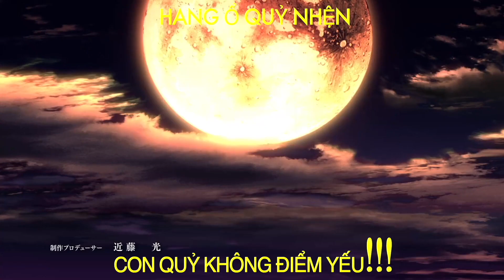Thanh Gươm Diệt Quỷ 🔴QUỶ NHỆN NÚI NATAGUMO | Tóm Tắt Anime Kimetsu no Yaiba ARC5 Ep15-20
Phim Hoạt Hình, Anime, Kinh Dị, Ma Quỷ, Zombie, Bí Ẩn, Siêu Nhiên

Chào mừng các bạn đến với Nagi Movie và series Kimetsu no Yaiba - Thanh Gươm Diệt Quỷ
Ra mắt tại Nhật bản từ ngày 6/4/2019, bộ phim hoạt hình anime Thanh gươm diệt quỷ nhanh chóng được đông đảo người xem trên khắp thế giới ủng hộ. Với vô số giải thưởng như "Anime truyền hình hay nhất", "Nhân vật nam hay nhất" (Kamado Tanjiro), "Nhân vật nữ hay nhất" (Kamado Nezuko), "Bài hát chủ đề hay nhất", "Đạo diễn xuất sắc nhất", " Thiết kế nhân vật xuất sắc nhất "," Nam diễn viên lồng tiếng hay nhất "(Natsuki Hanae) và" Nữ diễn viên lồng tiếng hay nhất "(Akari Kitō). Bộ phim cũng nằm trong top những bộ anime hay nhất thập kỷ qua, nhờ đó đưa bộ truyện tranh manga gốc lên một tầm cao mới - trở thành bộ truyện thành công nhất năm 2020.

Video này mình sẽ tóm tắt toàn bộ nội dung phim. Nếu các bạn chưa xem thì hãy xem phim ngay nhé. CÒn nếu xem rồi, hoặc không quan tâm tới việc spoil Hãy nhấn nút Subscribe, bấm nút chuông bên cạnh và cùng mình tóm tắt nội dung bộ phim Thanh gươm diệt quỷ. ngay thôi nào.